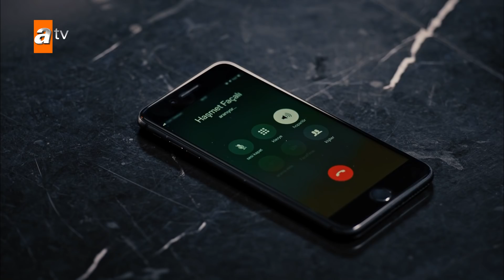Hızır, Haşmet ile buluşmak istiyor - Eşkıya Dünyaya Hükümdar Olmaz 125. Bölüm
Eşkıya Dünyaya Hükümdar Olmaz 125. Bölüm Özeti:
Hızır'ın kardeşini cezaevinden kurtarmak için Ünal Kaplan ile yaptığı anlaşmanın sonucunda, Façalılar ile Çakırbeyliler kendilerini ticari bir ortaklığının içinde bulurlar. Masadakilerin şahsi hesaplaşmalar sebebiyle birbirlerine zarar vermelerini yasaklayan dokunulmazlık kuralı, hasımların birbiriyle savaşmasına da engel olacaktır.

Ünal Kaplan'ın keskin kurallarının farkında olan Façalılar, masada kalabilmek için eski işlerinden biran önce kurtulmak zorundadırlar; fakat sokaklardan çekilmenin onlara güç kaybettireceğine inanırlar. Bu yüzden en mantıklı çözümü işlerini ahbapları üzerinden devam ettirmekte bulurlar. Bu planları öğrenen Çakırbeyliler, ilk iş olarak bildiklerini kanıtlayıp, düşmanlarını masadan göndermenin peşine düşeceklerdir.

Çakırbeyli hanesinde ise evin erkeklerinin aksine, düşmanların barışmasına yönelik planlar yapılmaktadır. İlyas'ı otelde ziyaret eden Ömür, çok geçmeden Hayriye Ana’nın radarına takılır. Haberdar olduğu görüşmenin kahramanını soruşturmaya başlayan Hayriye Ana, Ömür'ü karşısında bulunca krizi fırsata çevirme konusunda ne kadar hünerli olduğunu bir kere daha kanıtlayacaktır.